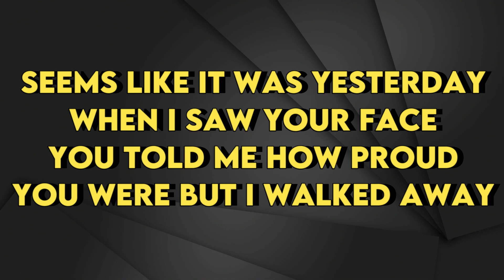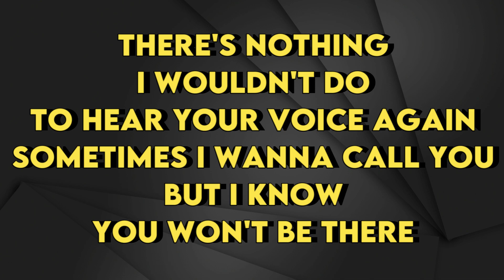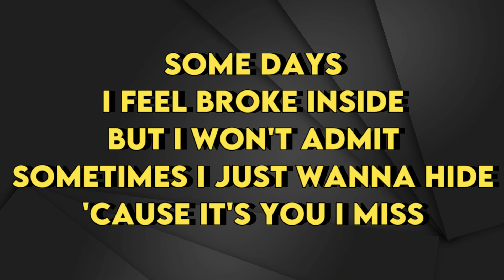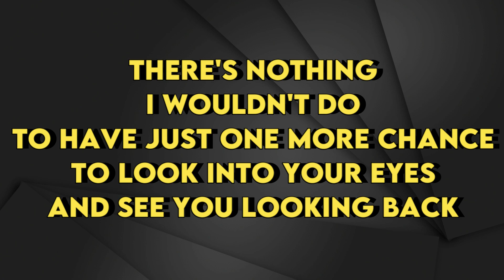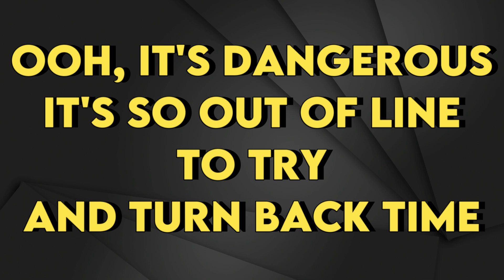Christina Aguilera - Hurt - Karaoke Instrumental - Lower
Christina Aguilera
Hurt - Karaoke Instrumental
Tono Lower (read 👇🏻👇🏻👇🏻)
Key: Dbm